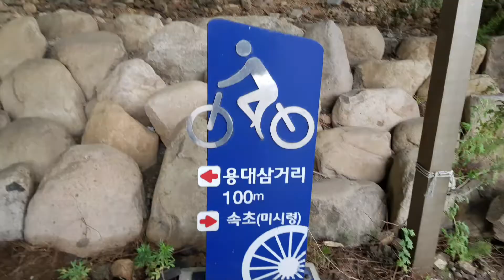dmz155마일 3일차 강원도 인제 인제천리길 인제옛길 우중트레킹 삐삐로드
dmz155마일 3일차
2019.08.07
빗속의 행진 12km

인제옛길을  걷는날이였으나 폭우 낙석위험으로
코스가 변경되어
인제천리길  산림청 00에서
인제 만해수련원으로 3일차
도보트레킹을 걸었습니다.

뜻밖의 옥수수와 공연
그리고 인제천리길을 만든 이야기들
길을만드는사람들의 길이야기는 저를
인제천리길의 어느 겨울날로 초대했습니다.

신지않았던 신발은 역시나 발이 먼저  반응했던
다시한번 겸손해집니다.

실밥을 빼야해서  000디자00님의 도움으로
원통의 치과에서  실밥을 빼며
살짝 이탈의 생각을
ㆍ.ㆍ.ㆍ
이탈은 맥주한캔